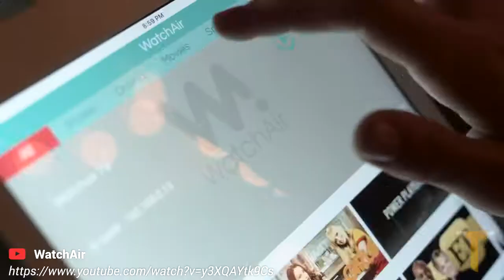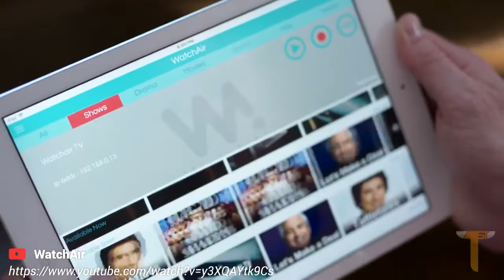Teqnous - "Watchair" wireless smart antenna to complete cord cutting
Tentunya Anda membayar iuran bulanan bukan? Perkenalkan Watchair Wireless Antenna yang membantu Anda menangkap sinyal stasiun televisi Anda dan memutarkannya melalui televisi, smartphone ataupun tablet Anda. Feel the Freedom!

"Teqnous memberikan Video Video Teknologi Terbaru yang diciptakan diseluruh dunia dan juga menyediakan Teknologi Terbaru sampai di tangan Anda!
Ingin mendapatkan sample produk ini secara GRATIS???
App Store (IOS) : Coming Soon
Follow Kami untuk mendapatkan informasi terupdate seputar Teqnous